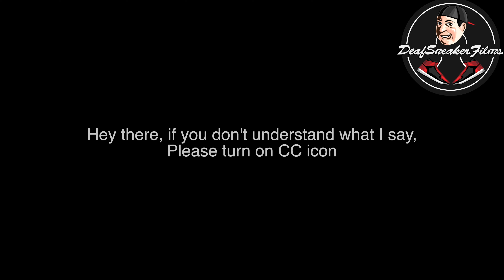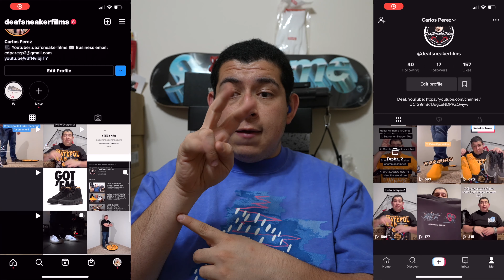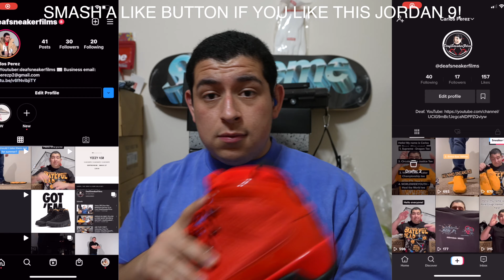Too RED?! Nike Jordan 9 Chili Red | DeafSneakerFilms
**Make sure turn on CC icon! You will read what I said in the video**
Yes, I'm speaking American Sign Language because I'm deaf.

Too too red. Too blood dippin'. Not a big fan of it.

Did you good cop some stuff? Let me know in below comment! I want to hear from you!

Special shout-out to my friend, Eduardo Salamanca. Thanks man for this awesome beats!